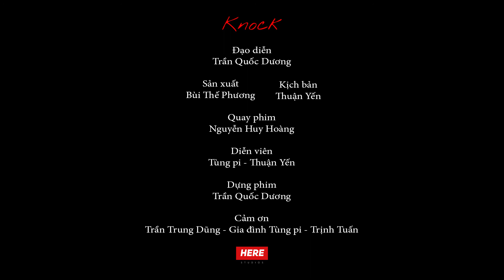KNOCK ( A short film by HERE Studios)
KNOCK là phim ngắn do HERE Studios sản xuất. Bộ phim xoay quanh câu chuyện Tuấn (người em) cùng Linh (người chị) sống trong một căn nhà nhỏ bố mẹ để lại. Và những chuyện kì lạ bắt đầu xảy ra.

Từng lượt Like và Share của các bạn là nguồn động lực vô cùng lớn để nhóm có thể cho ra những sản phẩm ngày một chất lượng hơn nữa.

Diễn Viên (Actors) :

Tùng Pi
Thuận Yến

 Sản xuất: The Phương

Ý tường và kịch bản (Idea and script) : Phạm Thuận Yến

Đạo diễn ( Director) : Trần Quốc Dương.

Quay phim:  Nguyễn Huy Hoàng, Trần Quốc Dương.

Hậu kì:

Trần Quốc Dương

Story board: Trần Quốc Dương.

XIN CHÂN THÀNH CẢM ƠN :

Aura Media

Gia đình Tùng Pi

Cũng như mọi sự giúp đỡ, hỗ trợ cho ekip từ các đối tác, các cô chú, anh chị, bạn bè đã tạo điều kiệu cho nhóm hoàn thành bộ phim này.